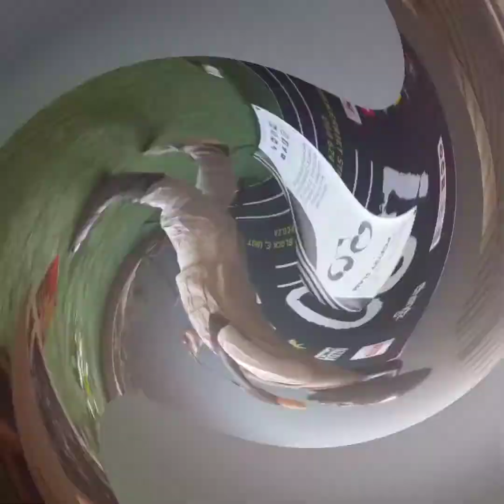Menzi Mkhonza, Lindo Khoza and Music for showcase.